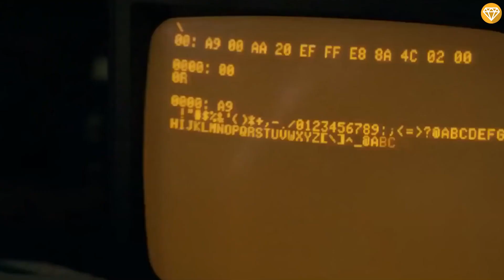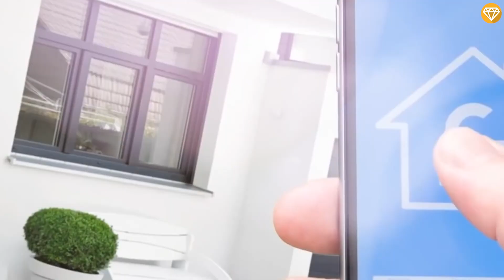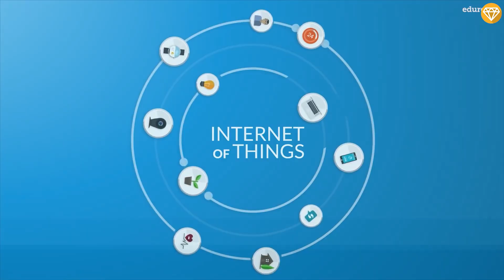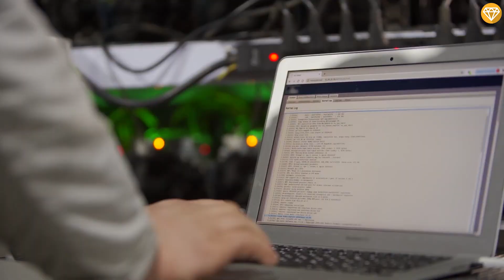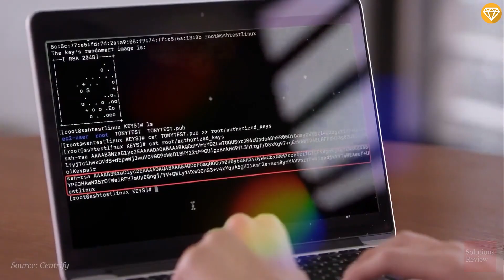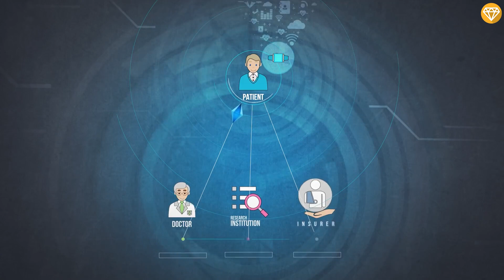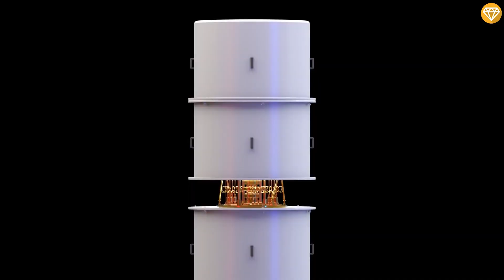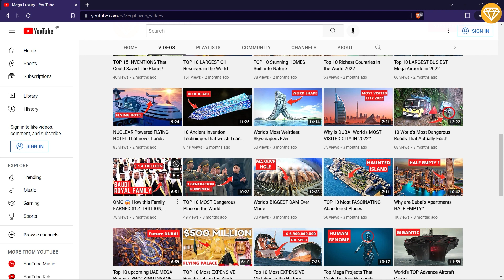Top Emerging Technologies that will CHANGE Our World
World Business leaders know they must prepare for technological upheavals in the years ahead. But keeping up-to-date on new technologies—to say nothing of understanding their complexities and forecasting those shifts—is an overwhelming task.
However, we are focused on “which emerging technologies have the most potential for near-term business impact overall”

Timestamps :
0:00 TOP EMERGING TECHNOLOGIES THAT WILL CHANGE WORLD
0:42 Artificial Intelligence
1:45 5G and the Internet of Things
3:00 Serverless Computing
3:56 Biometrics
4:48 Augmented/Virtual Reality
5:40 Blockchain
6:44 Robotics
7:33 Quantum Computing